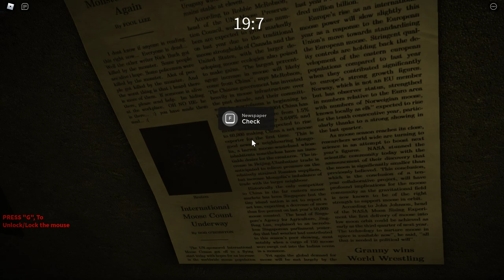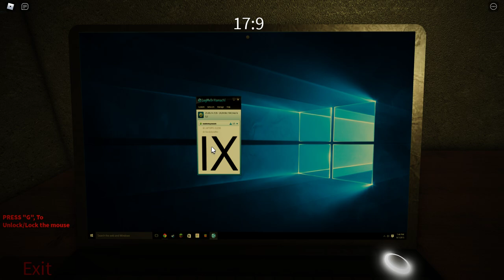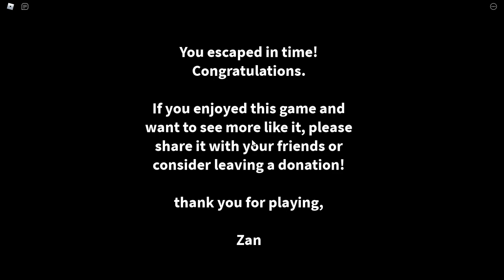Release me - [Full Gameplay] - Roblox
► Game: Release me | Engine Co.15
Channel: links-to-games-from-videos

So...